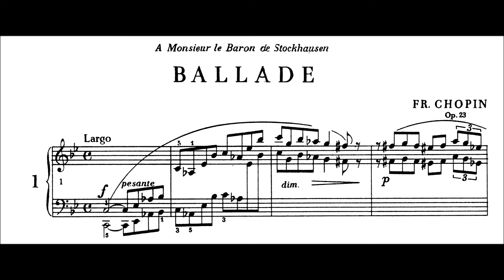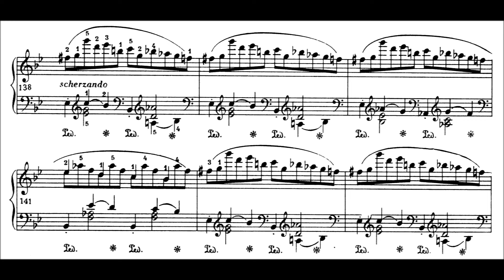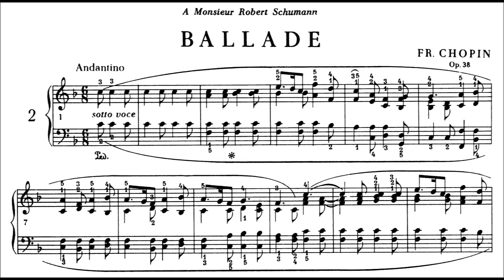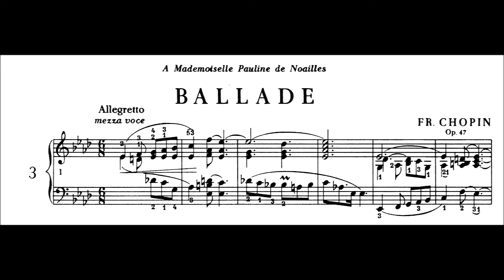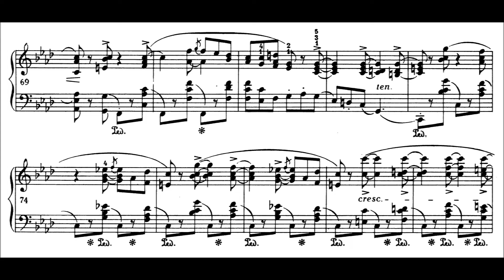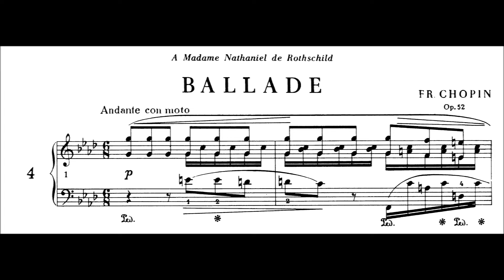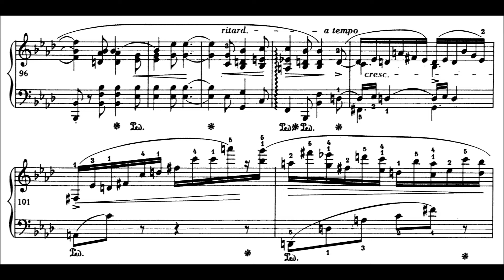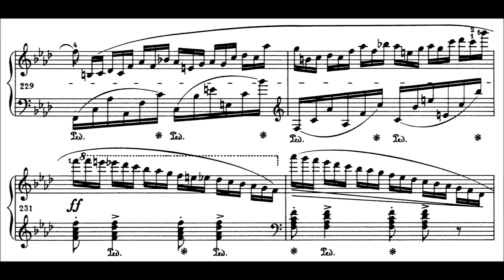Chopin: 4 Ballades Op.23, Op.38, Op.47, Op.52 (Perahia)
Chopin’s 4 Ballades are pinnacles of the Romantic piano repertoire, and they’re each played here by Perahia with translucent clarity, a fantastic sense of narrative, and complete naturalness. There’s no attempt here at “inverted comma” playing: the music is allowed to speak for itself, whether we’re in one of the fiery passages the first or in the transcendent static moments of the fourth.

00:00 – No.1. An ingeniously constructed piece. The opening statement, apparently unconnected to the rest of the piece, mirrors the coda in its emphasis on the Neapolitan. The mysterious and controversial minor 9th at [0:29] in fact binds the entire piece together – the entrance of the first theme is always heralded by a falling minor 9th [3:58, 6:54], and that interval also more or less defines the coda. The second theme is harmonized, extraordinarily, in fourths, and the waltz tune that suddenly erupts in the middle of the piece is, if you think about it, a chain of interlinked fourths. Structurally, this ballade features the inverted recapitulation (2nd and 1st themes reintroduced in that order) that characterises all the ballades, and is a ingenious fusion of sonata and fantasy/variation form ([0:36] and [3:29] are the same theme, though not everyone notices).

08:57 – No.2. A kind of exalted homage to the idea of contrast. The 1st theme is tranquil and pastoral; the 2nd is almost unimaginably violent, and in an unusual key – instead of the parallel minor (F minor), or the relative minor (D minor), it is in A minor. Another striking feature is that the piece ends in A minor. This ballade features some fascinating harmonic episodes, and a coda which displays masterful use of chromaticism (and counterpoint).

15:43 – No.3. This ballade opens with a very long introductory conversation before the main themes eventually emerge. The introduction again looks unconnected to the body of the piece, until the opening theme returns with ecstatic brilliance in the coda. This ballade has an incredibly tight structure – ABCBA + coda, an arch. The A theme is the introductory theme; the B theme is in two parts, one major and one minor. After it is introduced we encounter the sunny and scalar C theme, before the B themes return with a vengeance, and the A theme leads up to the coda. The return of the B themes contains some of Chopin’s most ingenious writing – consider how the left hand chromatic runs at 20:38 are structured after that dramatic recurring cadence at 18:50, and the elemental majesty of the G# octave section.

22:45 – No.4. Almost universally considered the greatest ballade, and for good reason. A gorgeous opening passage whose beauty seems to dwarf its structural function, which is merely to establish the dominant. A 1st theme which undergoes four cumulative transformations with decorations, counter-melodies, counterpoint, and a nocturne-like fioritura. A huge wealth of breathtaking counterpoint, 25:39 being the most well-known instance. Transcedent transitional passages in the Neapolitan [24:43]. 26:37 – a beautiful chorale as the second theme that’s developed with scales [30:04], burbling 4th/5th harmony, and some heart-stopping polyrhythms at 30:18 (9 against 6, with the melody coming every 4(!) notes out of the 9). Note that the development of the 2nd theme has been prepared by that enigmatic G-flat passage, which eases us into the relevant key. A transition to the coda that’s alternately violent, with a crazed climax at m.202, and quietly meditative (and mirrors the harmonic pattern of the opening, with a close on the dominant). And a coda that is dense with counterpoint and acid with eruptions in diminished 7th harmony.